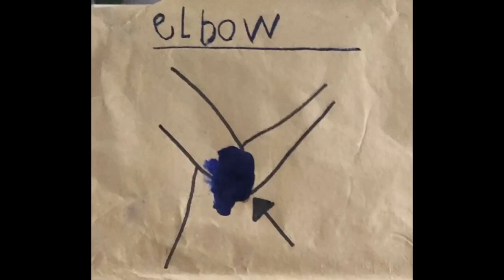Body Parts Painting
Materials:
1. Washable paint
2. Paper/Manila paper

Procedure:
Ask your child to point his/her elbow, knee, hands, feet and stomach. If the child points it correctly, he/she will paint using that certain body part on the paper.

NOTE: Materials and/or instructions were provided by Another Home to Grow Academy, located at #24 Adrian Street, North Fairview, Quezon City